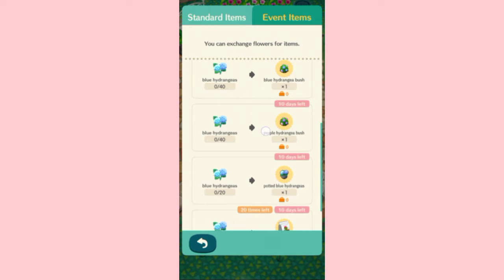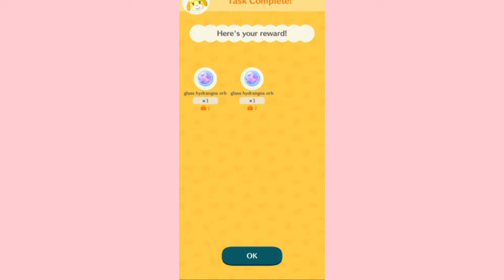Hydrangea Event 💙 (Kimono, Garden goals Event)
Hello Everyone! It's Phoebe and today,I'll be showing you guys the new hydrangea Event update in pocket camp! I hope you enjoyed and Thank you so much for 17 SUBSS!! ILYSM ❤️❤️